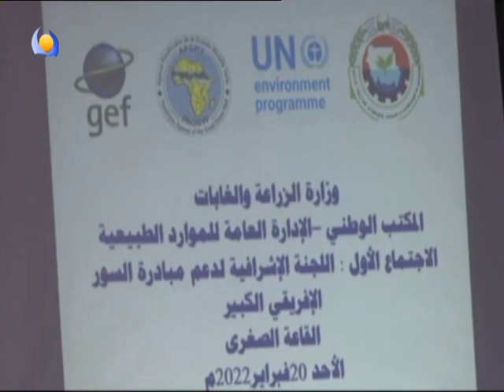الموقف الاخباري - 20 / 02 / 2022